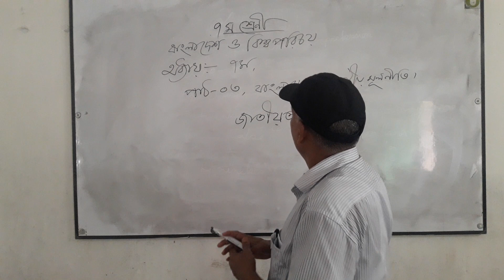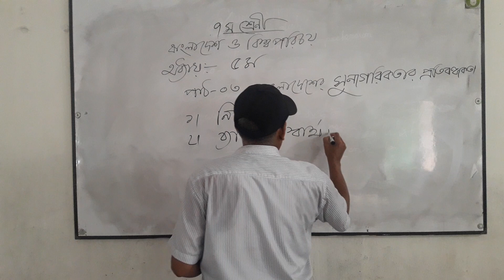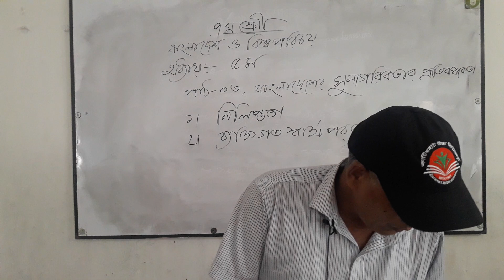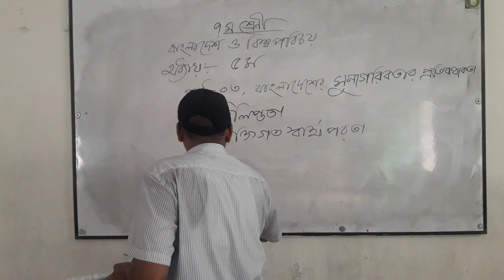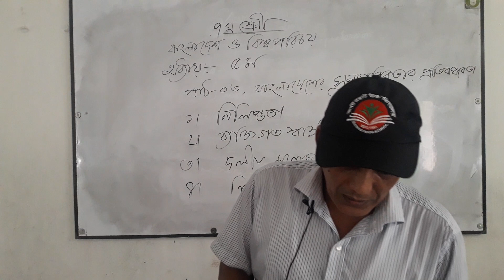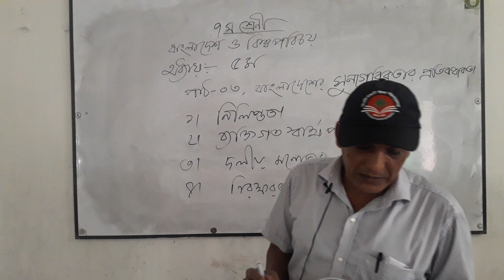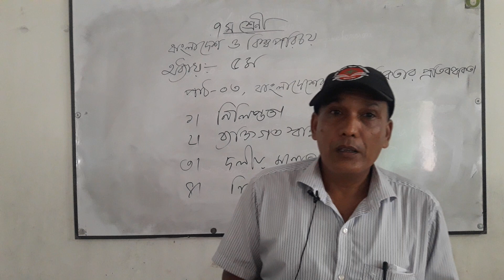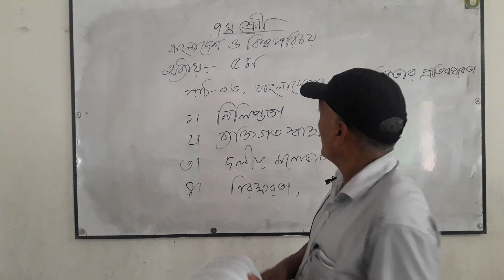মোঃ রেজাউল করিম /শ্রেণিঃ৭ম/বিষয় -বাংলা দেশ ও বিশ্ব পরিচয়।